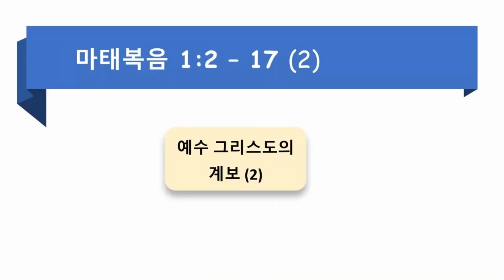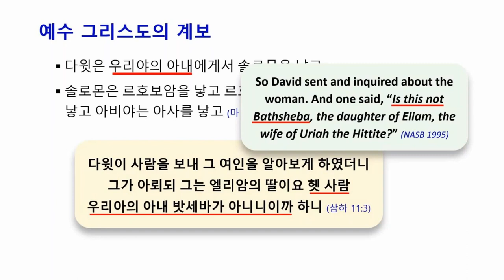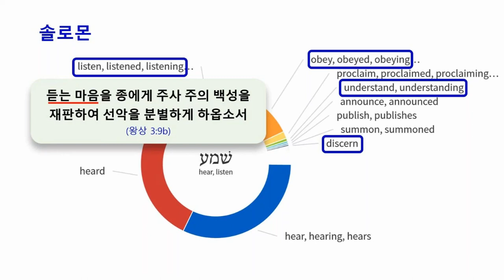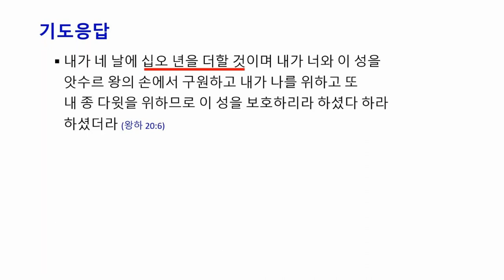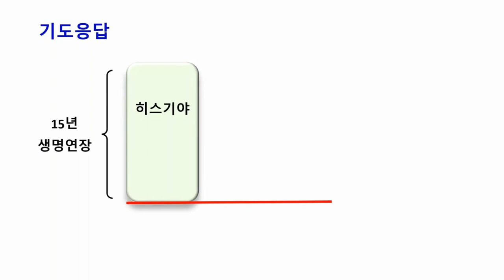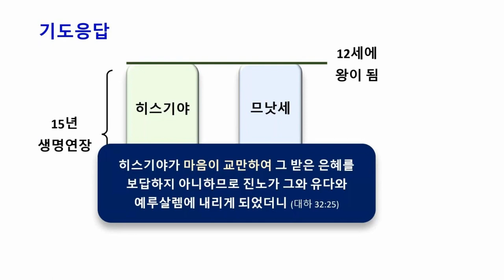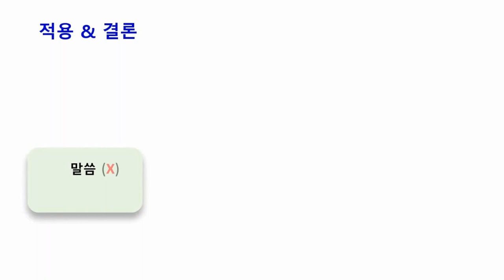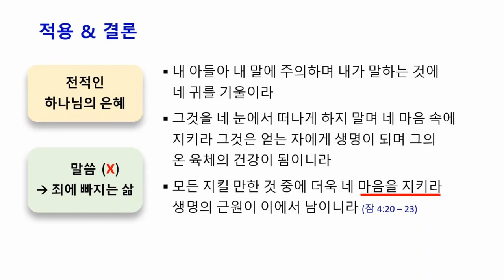마태복음 강해 1:2 - 17 (2)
샬롬! 오늘은 예수 그리스도의 계보 두번째 시간으로 구약의 인물들중 몇명의 삶과 하나님의 역사하심을 상고해 보았습니다. 특히 히스기야와 므낫세 두 왕의 삶을 통해 우리가 무엇을 기도 가운데 구해야 하는지 또 하나님께서 허락하신 일들을 얼마나 두렵고 떨리는 마음으로 받아 들여야 하는지 살펴 보았습니다. 무엇보다 소중한 우리의 마음을 하나님의 말씀과 은혜로 지키시어 (잠 4:23) 하나님께서 기뻐하신 삶을 살아가시는 우리 모두가 되시길 기도합니다! Happy Bible Study Everyone!

0:00 Introduction
0:08 예수 그리스도의 계보
2:13 밧세바
5:07 솔로몬
16:14 르호보암 → 분열왕국의 시작
17:05 히스기야
23:27 므낫세
30:04 기도응답
34:02 적용 & 결론